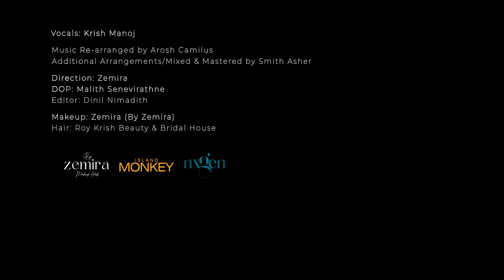Kanave Kanave Cover - Krish Manoj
Kanave Kanave Cover

• Vocals: Krish Manoj
• Music Re-arranged By: Arosh Camilus
• Additional Arracgements/Mixed & Mastered By: Smith Asher

• Movie: David
• Song: Kanave Kanave
• Vocals: Anirudh
• Lyrics: Mohanrajan

• Video Direction: Zemira
• DOP: Malith Senevirathne
• Edit: Dinil Nimadith

• Makeup: Zemira (By Zemira)
• Hair: Roy Krish Beauty & Bridal House